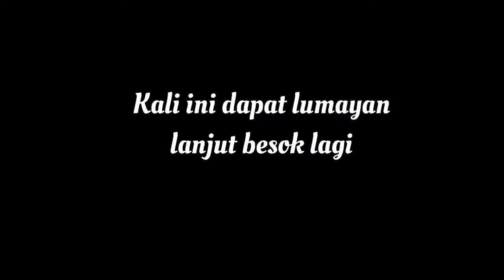Mancing udang dapat besar di Sungai Kapuas Sungai Nipah Kec.Teluk Pakedai